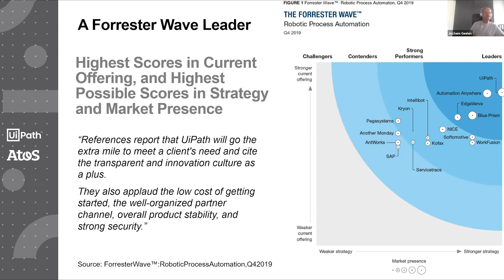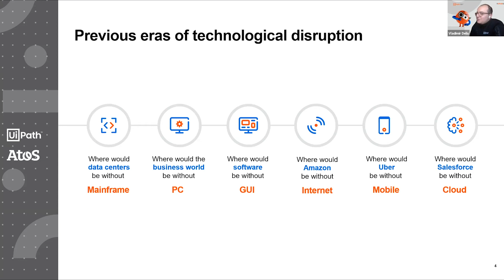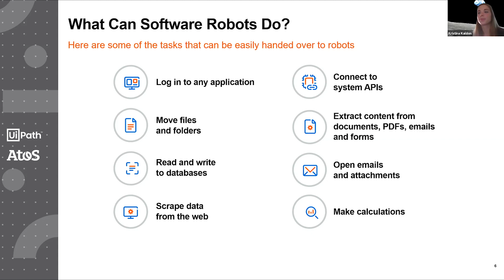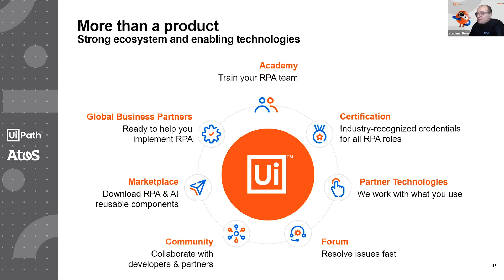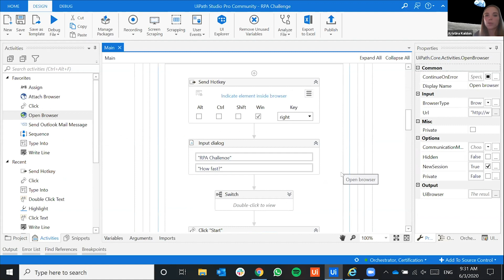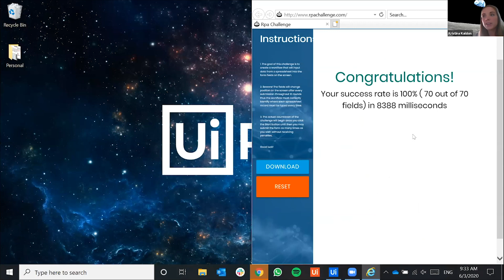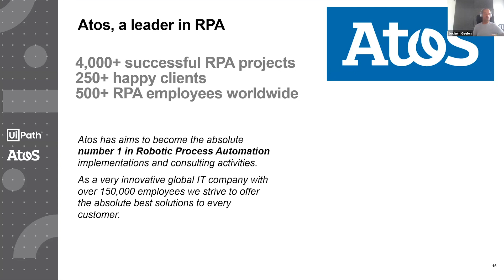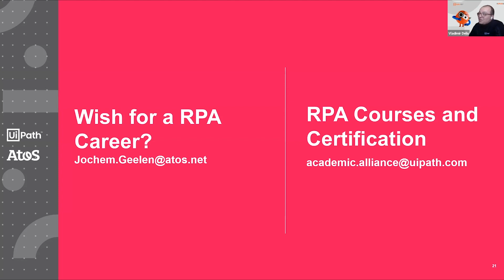RPA: Automation in a fast-changing world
As we find universities and colleges across the globe close, and in turn Atos campus events postponed due to the current climate, we strive to stay close to our student and graduate population, stay connected with our partner universities whilst also giving something back to society. We bring to you the Atos Campus College Pop Up Tour, which is a series of webinar lectures that will be released each week from now until July. From their home to yours, our Atos distinguished experts, members of our scientific community and professors from our partner universities share bitesize lectures on stimulating topics, to share knowledge, to learn together and to remain virtually connected in these challenging times.

Do you want to know what RPA can mean to you and your future? Are you interested in adopting an 'automation first' mindset? Do you want to know more about the industry leaders in RPA? Take a look at this session brought to you in collaboration with Atos and UiPath as Jochem Geelen, Atos technical Lead RPA & AI, Kristina Kaldon and Vladimir Deliu, UiPath Industry Enablement Managers, share insights on all things automation.